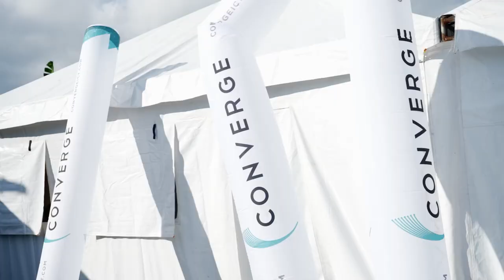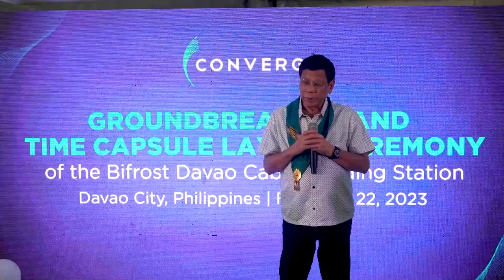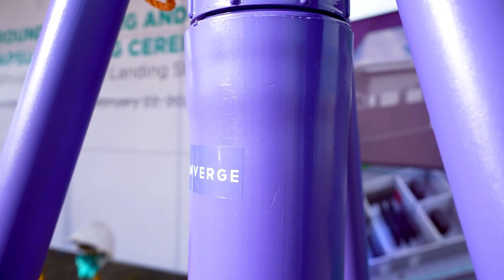Converge starts construction of Philippine landing station for Trans-Pacific Bifrost Cable System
Leading Philippine fiber internet provider Converge ICT Solutions Inc. has inaugurated the site for its cable landing station in Davao for the Philippine branch of the Bifrost Cable System, which will deliver much-needed internet capacity, redundancy, and reliability between the Asia-Pacific region and North America.